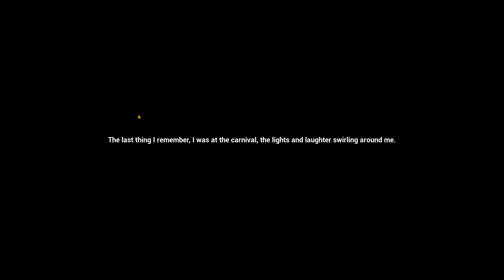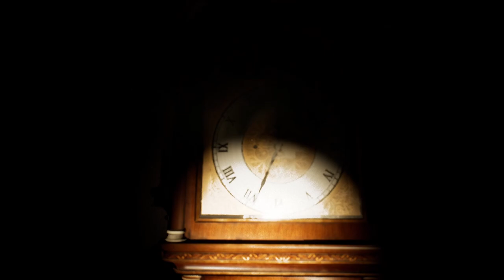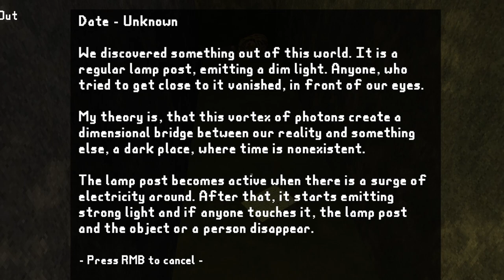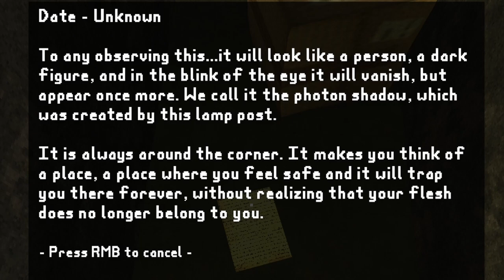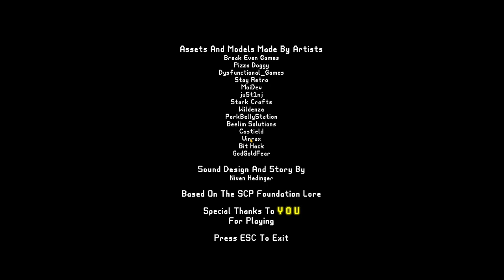3 RANDOM HORROR GAMES #2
1st game: 6/10
(These are just my personal ratings)
Hope you enjoyed and be sure to like, sub and share the video!
Go support the creators as well!